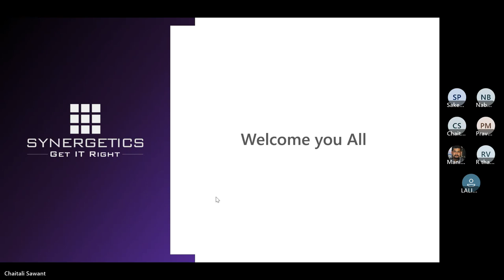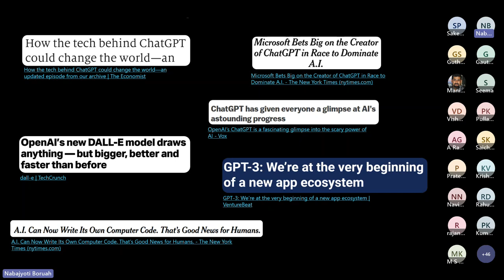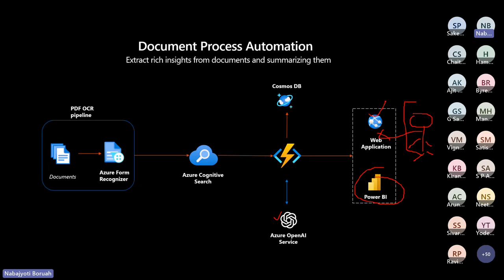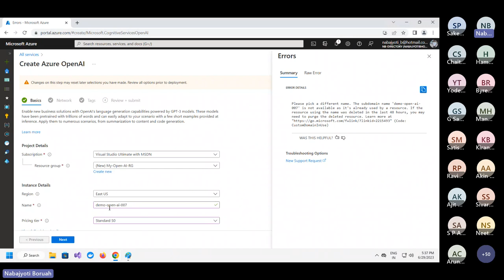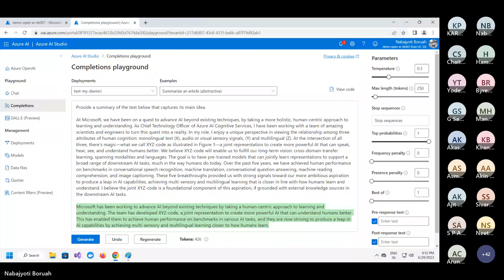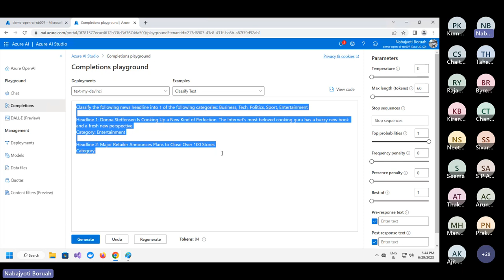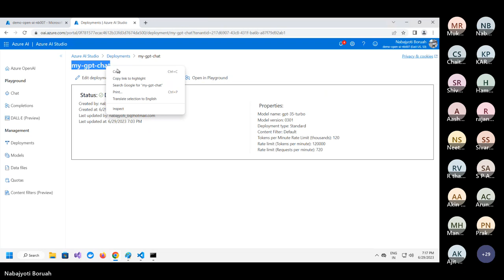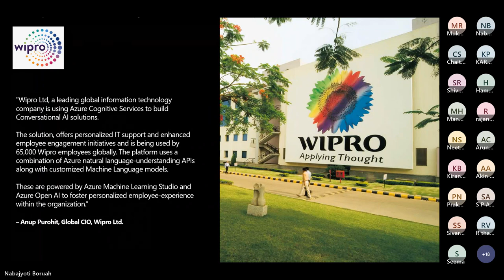"Designing & Implementing Microsoft Azure Open AI Solutions"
Unboxing the Azure Open AI Services and its implementations.

Why Synergetics?